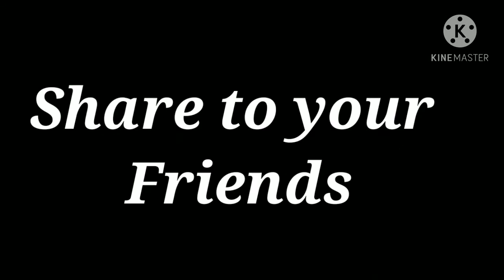Best headshot killing Montage 😎 Don't Miss|| FreeFire 🔥 BattelGround[Tapasvi Gaming]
🔊So hi 👋👋 Guy's I am Aryan and welcome back to a new video of Tapasvi Gaming YouTube channel 😊♥️

So Kese ho aap sab hope ki badeya 👍 ho ge aur aage bhi yesehi rehana 😉

Best Headshot killing Montage.😎

so melte hai Next video me tabtak sabiko byyyeeeee 😀👋👋